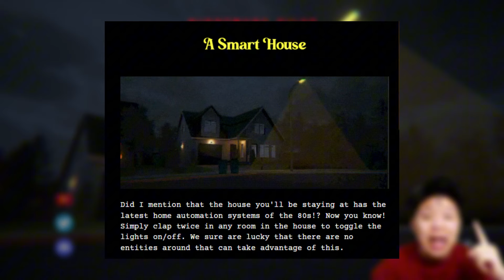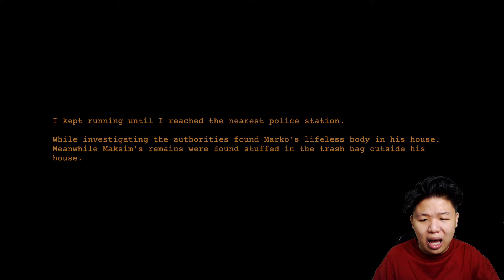JANGAN TEPUK TANGAN SEMBARANGAN ATAU INI YANG AKAN TERJADI.. - Clap Clap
INILAH YANG BAKAL TERJADI KALAU KALIAN TEPUK TANGAN SEMBARANGAN!!

Buat yang mau request game bisa tulis di komen yaa!

Social Media akuuu!!